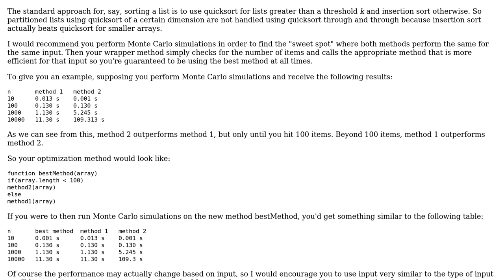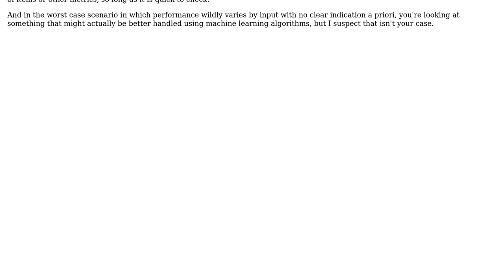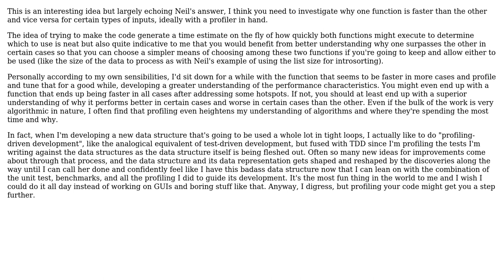Software Engineering: switching implementations dynamically according to execution time estimates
With thanks & praise to God, and with thanks to the many people who have made this project possible! You are responsible for your own actions.